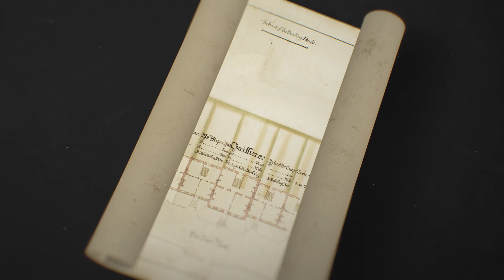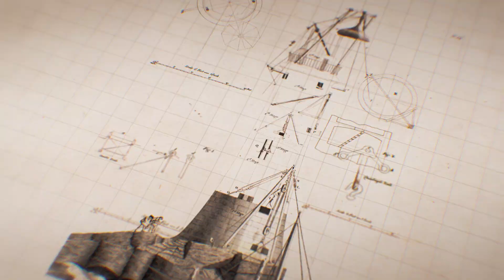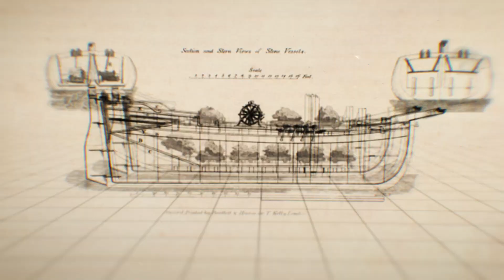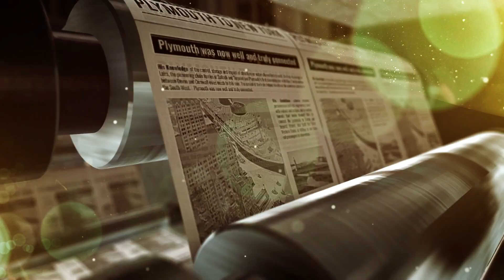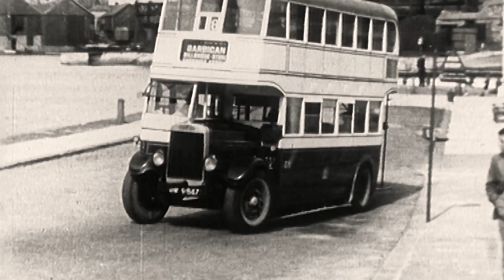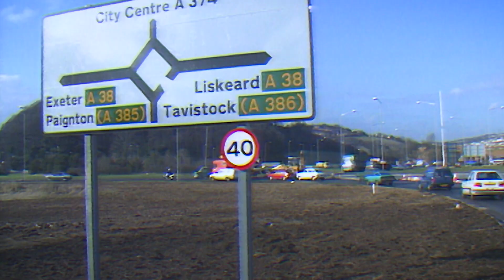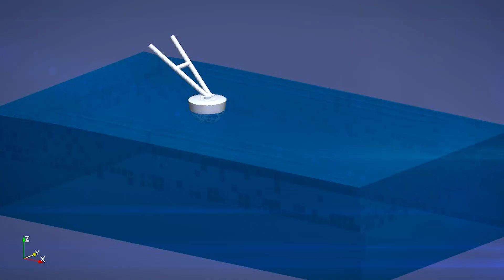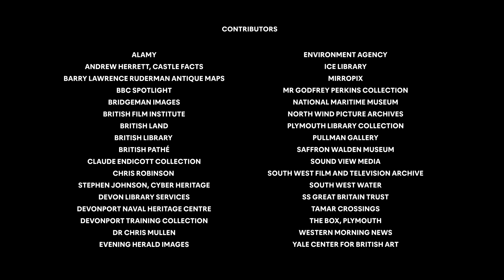Engineering Plymouth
The Institution of Civil Engineers (ICE) presents Engineering Plymouth. A film celebrating how civil engineers have helped to shape Plymouth over the last 500 years.

The film tells the story of Plymouth through its engineering milestones. From laying the foundations for a new town to the introduction of the Great Western Railway and the impressive Royal Albert Bridge. Through the Blitz bombs and on towards new horizons - robotics, artificial intelligence and the use of drone technology - we see how engineers are tackling problems and safeguarding the future for generations to come.

Narrated by Dawn French and featuring music by Seth Lakeman, the film brings to life more than 500 years of engravings and archive photography and features over 25 filming locations in Plymouth and surrounding areas. These images and footage were brought to life by filmmakers Wind & Foster.